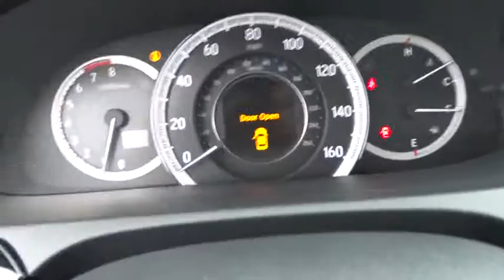2016 Honda Accord Lansing, Calumet City, Highland, Matteson, Orland Park, IL N4568